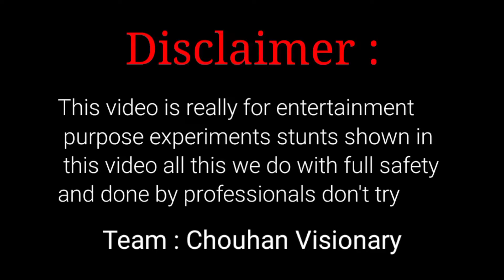Vip Bomb VS Balti | Vip Bomb को‌ रख दिया बाल्टी के नीचे | Vip Bomb Expariment | Chouhan Visionary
hello guys aaj ki is video mein Humne vip bomb ko rakh diya balti ke niche i hope aapko video pasand aai hogi thank you